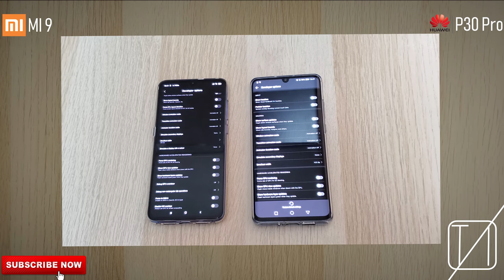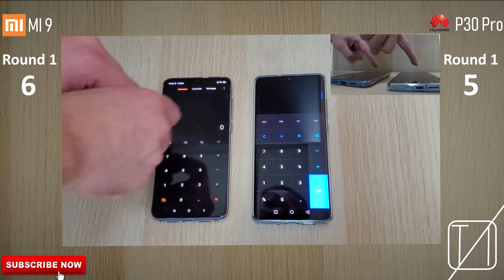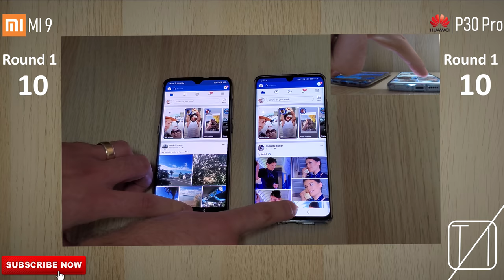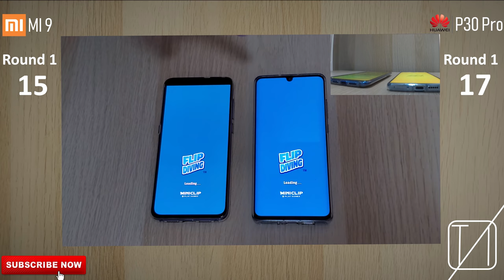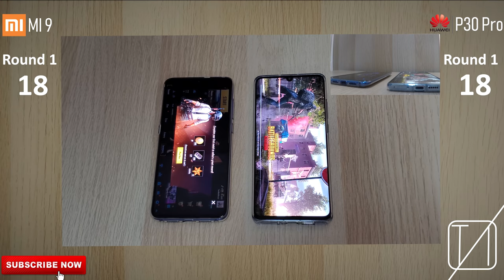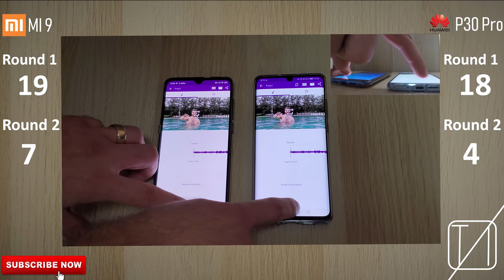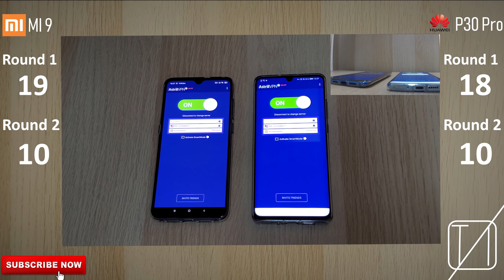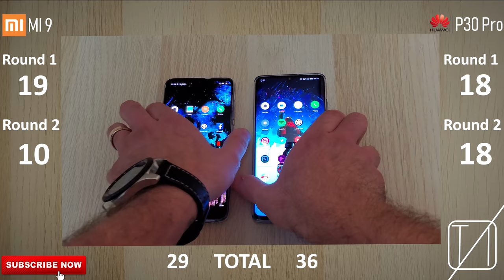Xiaomi Mi 9 vs Huawei P30 Pro Speed Test - Can Xiaomi do it Again?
I compare boot, face unlock, fingerprint scanner, camera, app, and game speeds between the Xiaomi Mi 9 and Huawei P30 Pro. Which phone do you think will win? Can Xiaomi do it again?

●Atro - Starlight [Bass Rebels Release]